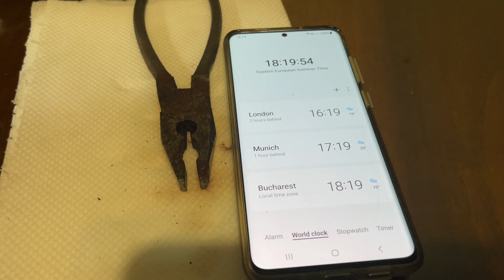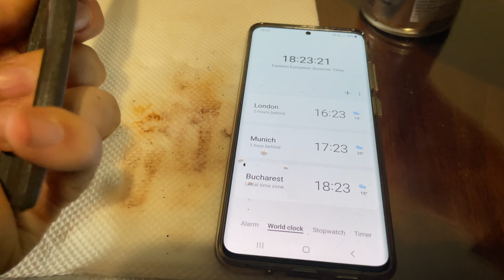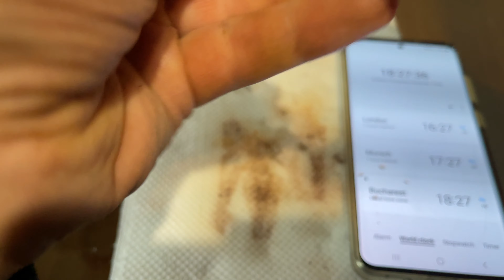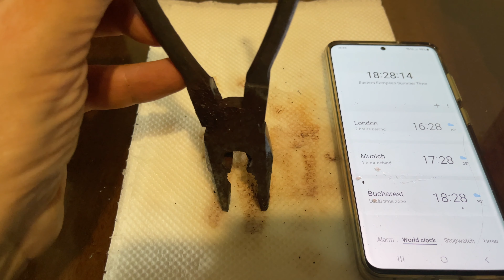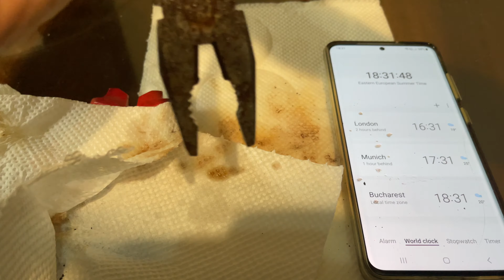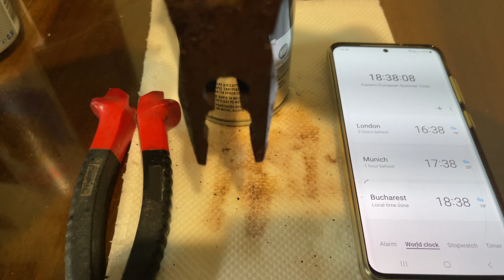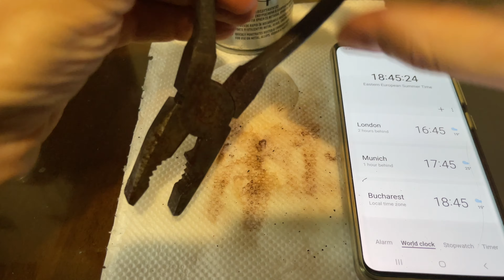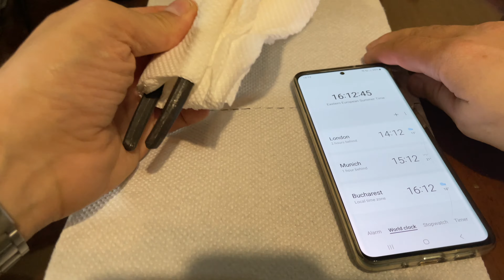Cât de bun este WD-40? (film 009 / 2024)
Am încercat să curăț un patent de rugine fdolosind WD-40. Rezultatul îl vedeți urmărind filmul.

Spoiler - urmează partea a II a...